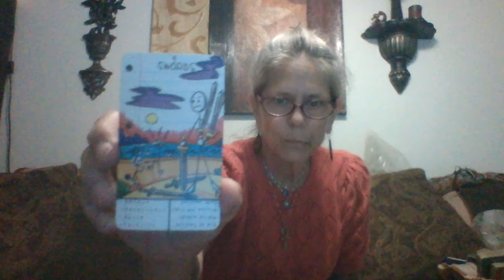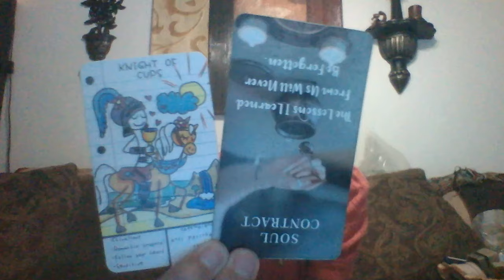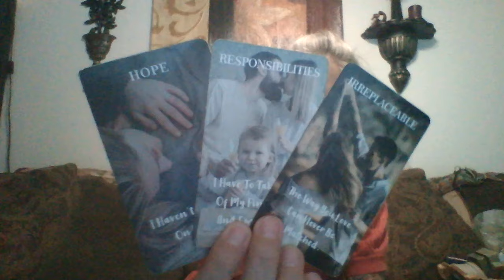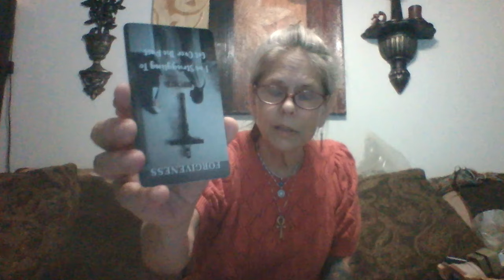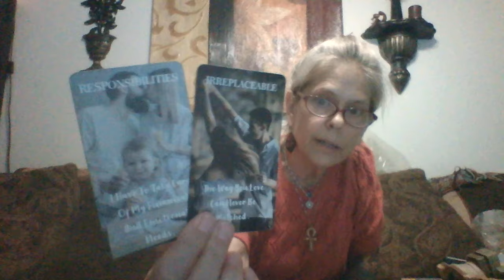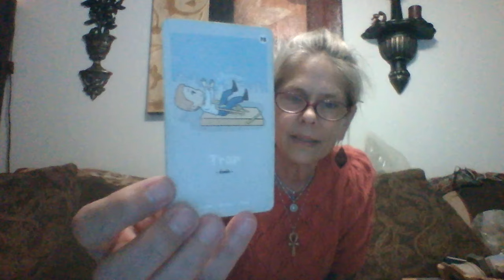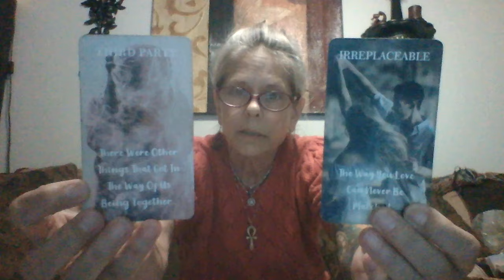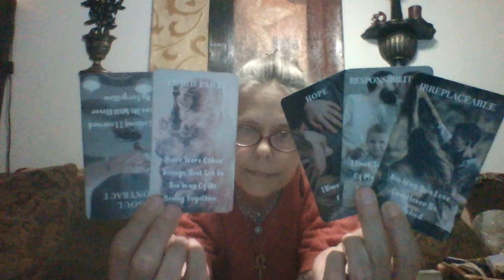Knight of Cups breaks free of illusion! 3rd party mask wearer cut off from his inheritance n future!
Magician has eliminated the confusion regarding the difference between third party ho bags and irreplaceable wife beings. No more confusion. They and their love cups and pentacles now know what to look for in a life partner. They will have a great future and family.